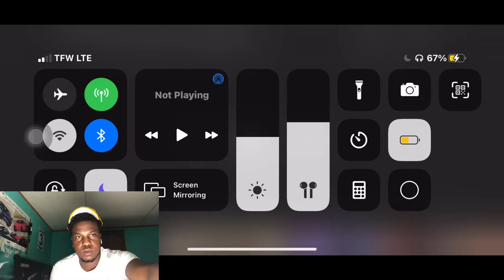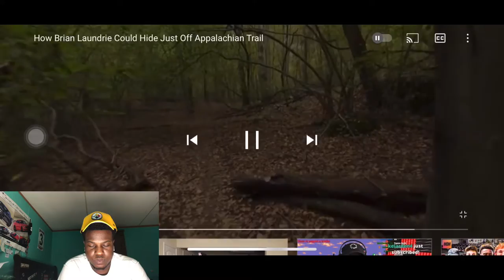How Brian Laundrie Could Hide Just Off Appalachian Trail 🤔🧐 REACTION